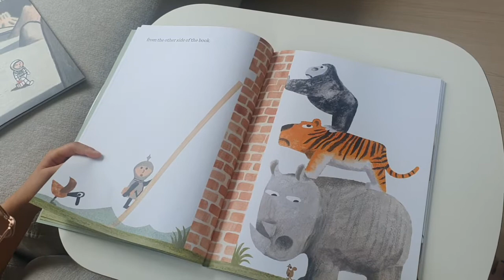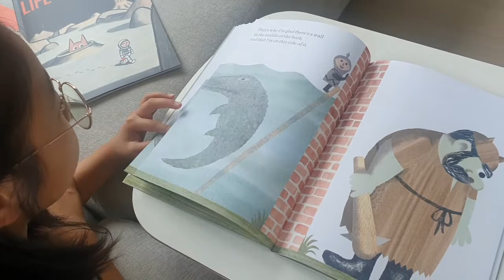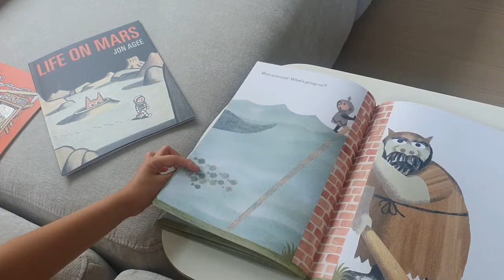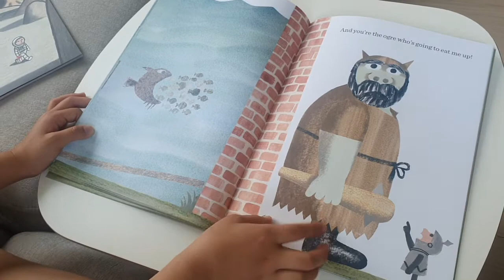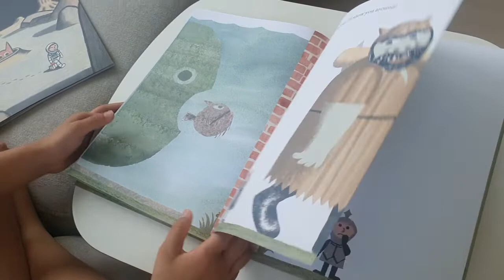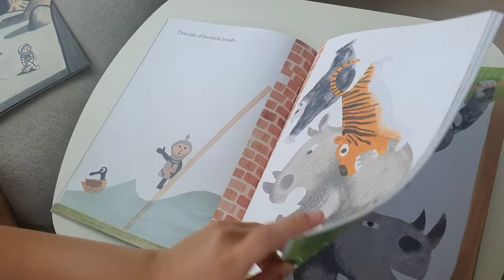초등영어책읽기 Wall in the middle of the Book - Jon Agee